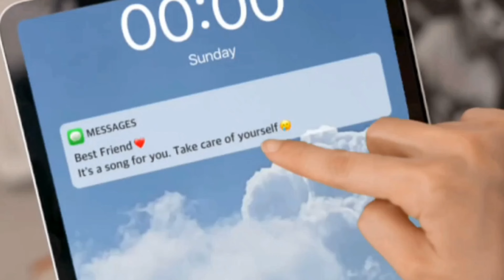Bin Dawood super market Saudi Arabia client interview Mumbai 5 December 2023#supermarket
office deatils
Masha manpower
Ahmad Makki Daudi

M.A. Road, Agripada, Mumbai - 400011.(India